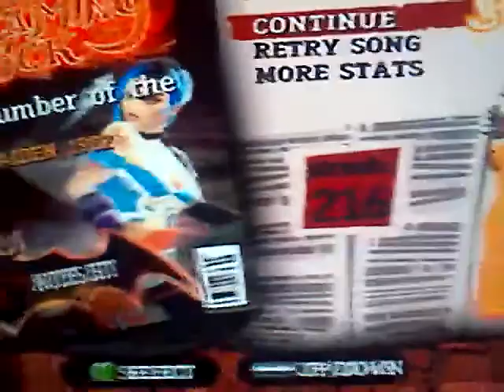Guitar Hero 3 Gameplay | Slow Ride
I recorded this before I got my new phone, so it is slightly poorer quality.